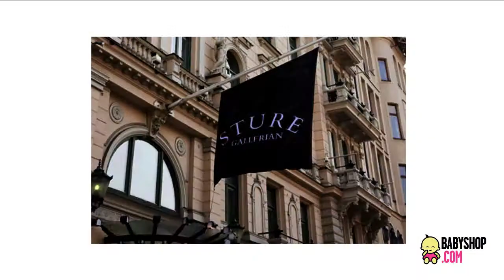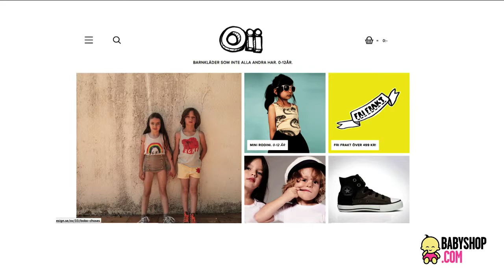Linn Tagesson, Babyshop - Nordic eCommerce Summit 2014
Linn Tagesson at Babyshop.com, speaking at Nordic eCommerce Summit in Stockholm, Sweden.